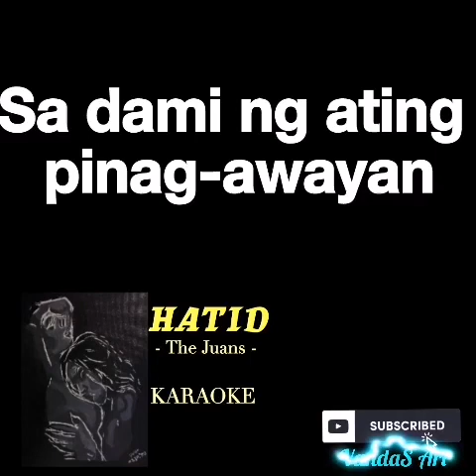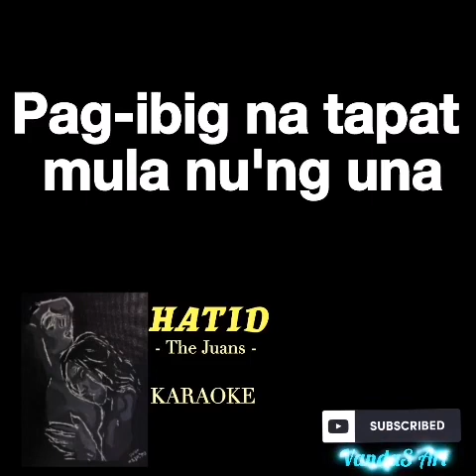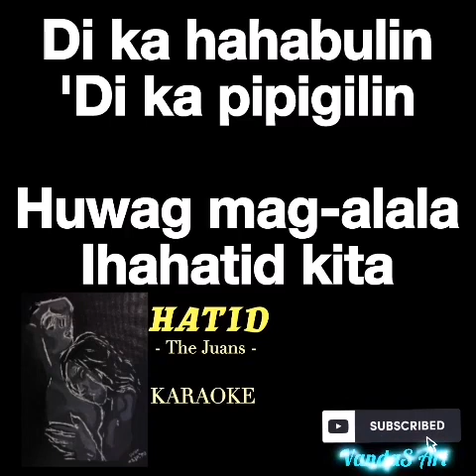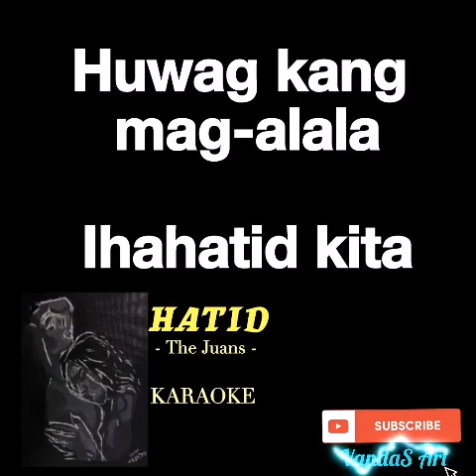HATID by The Juans KARAOKE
Just keep Updated for more Short Lyrics, KARAOKE to Sing and Painting to Watch!